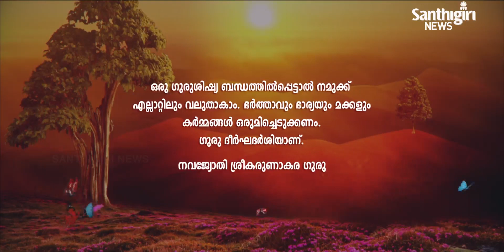Today’s Guruvani - Malayalam | 16 - 07 - 2021